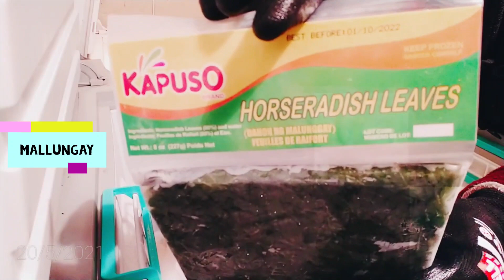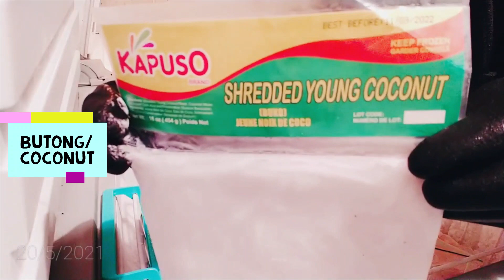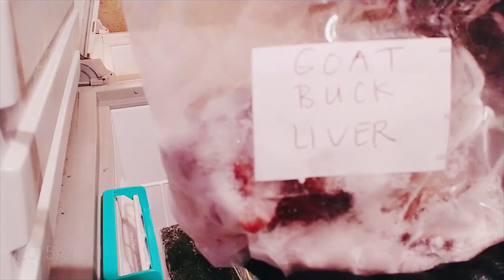What is in the freezer || Stocks for winter || Life in New Zealand